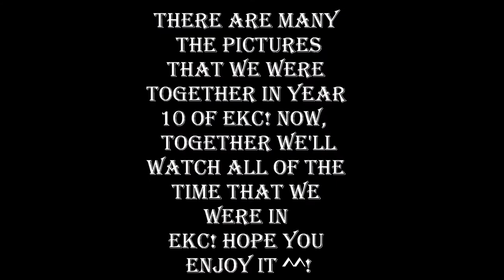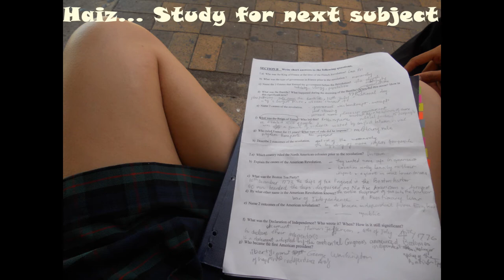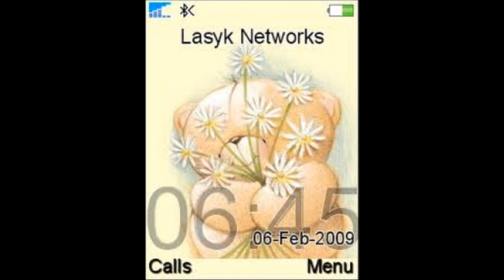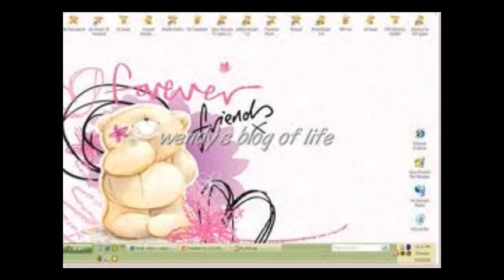Essendon- East Keilor Campus